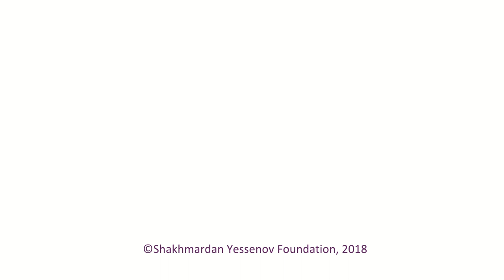DISIGN YOUR LIFE | Gokhan Yesilgoz | Yessenov Lectures KBTU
Gokhan Yesilgoz - CEO, Sheber International

In this video you will find about Gokhan’s experience and learn several ideas you can use in your career and design your life.

03:21 3 main principles you must have in any kind of business
06:46 Habits for designing your life
07:06 #1 Adapt and change
09:11 #2 Empathize
10:09 #3 EQ – emotional intelligence
11:11 #4 Always refresh your knowledge
12:59 #5 Improve your sales skills
14:21 #6 Be ready to start from zero
17:40 #7 Seek for opportunities
19:11 #8 Importance of networking
20:00 #9 Develop your leadership skills
21:33 #10 Dream big
23:17 #11 Find a hobby
24:08 #12 Trust yourself